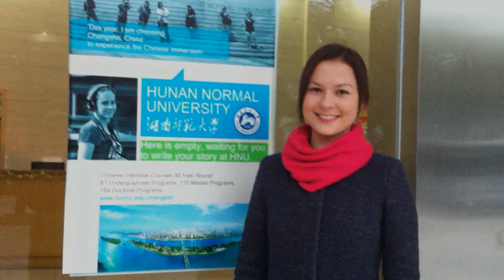Лерочка,с днем рождения!=)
Я хотел её как-нибудь шокировать,поэтому в поздравлении засветился Masta Mic))

в видео использованы следующие треки:
Linkin Park - Waiting for the End (string)
Linkin Park - Waiting for the End (instrumental)